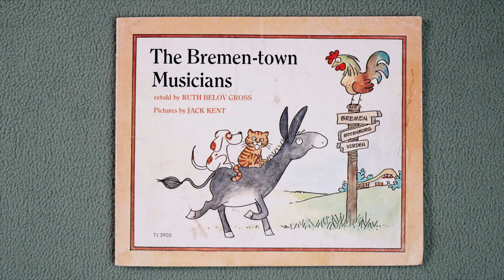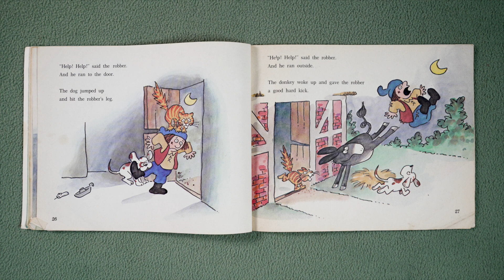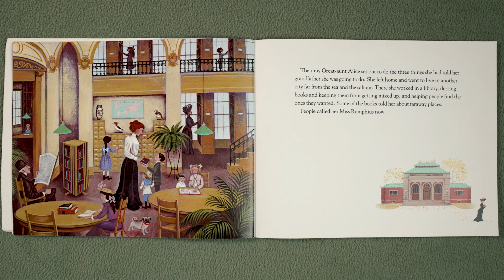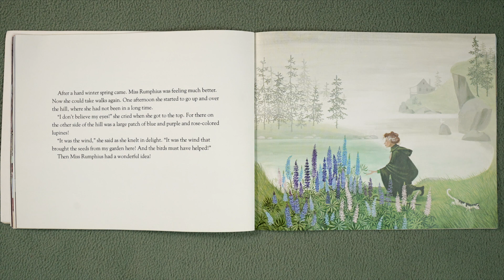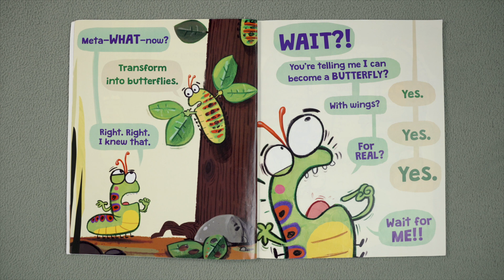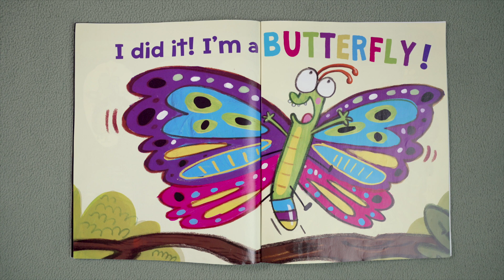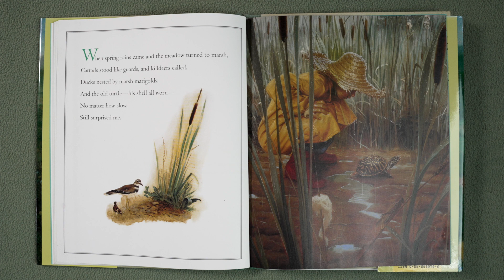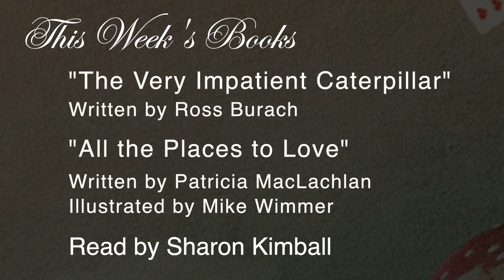Lunenburg Storytime - The Books We Love, Season 3 Episode 14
The Bremen-town Musicians, Miss Rumphius, The Very Impatient Caterpillar, All the Places to Love